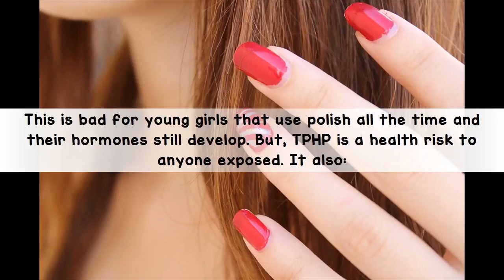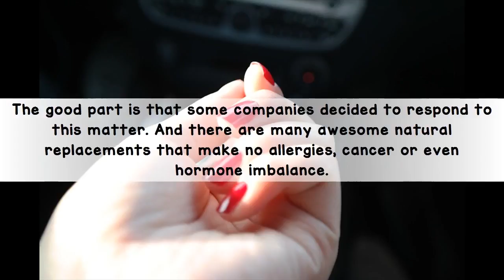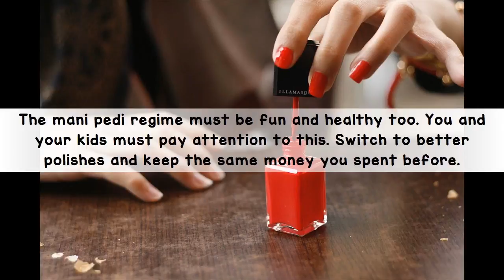What Happens In The Body 10 Hours After Using Nail Polish?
Even the most educated on  health forget that nail polish is bad for us. A recent study said many popular polish brands of USA are more harm than good.

WHAT THE STUDY SHOWED

Experts tested signs of chemicals and toxins in 24 females. There were toxins in their bodies, all of them. What is this chemical’ source? Nail polish.

The results showed 100% of people having triphenyl phosphate even 10 hours after the polish. This is alarming.

In a next study, same experts tested various 10 polishes for this same chemical and was seen in 8 samples. 2 of them were positive but did not had it labeled.

WHAT IS EXACTLY TRIPHENYL PHOSPHATE?

One of the biggest worries about this TPHP is that it damages endocrine system and all hormones. The lead expert Dr. Heather Stapleton said there is more evidence of TPHP affecting hormones, reproduction, metabolism, development…

This is bad for young girls that use polish all the time and their hormones still develop. But, TPHP is a health risk to anyone exposed. It also:

Is reproductive toxin
Endocrine toxin
Skin irritant
Allergen
Neurotoxin (development defects)